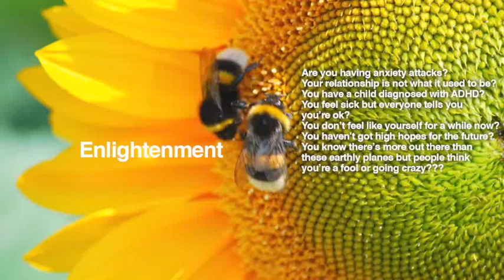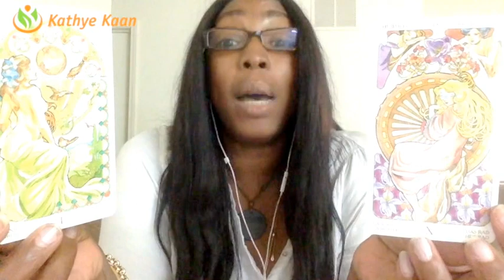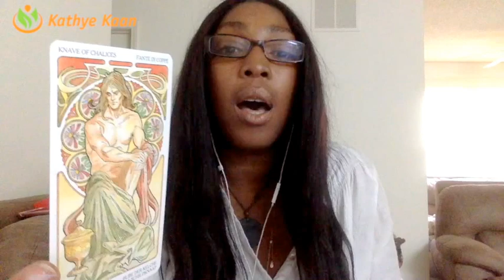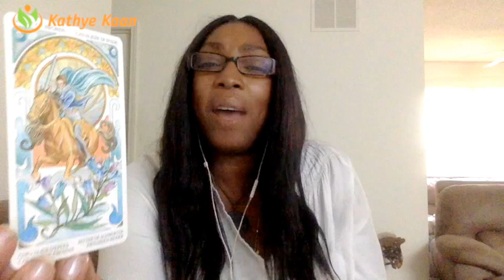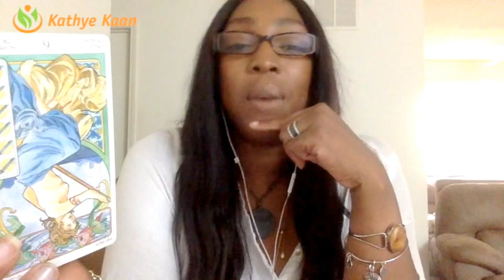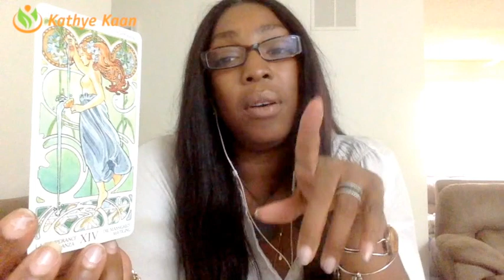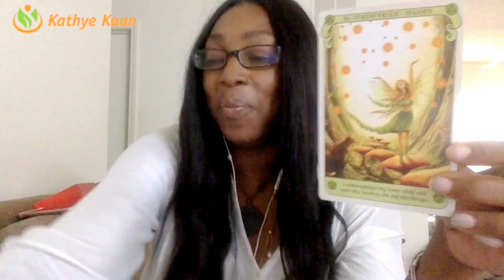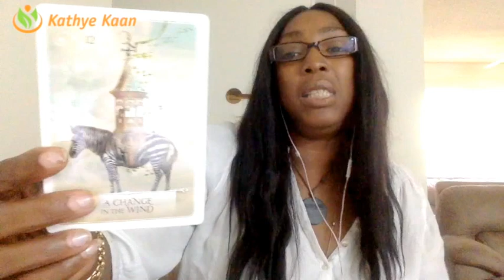CAPRICORN Weekly Reading Psychic Tarot Horoscope | Week 29 | 17 July - 23 July